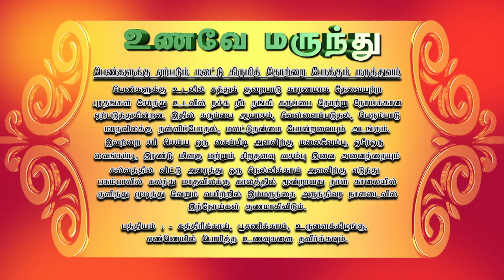பெண்களுக்கு ஏற்படும் மலட்டு கிருமித் தொற்றை போக்கும் சித்த மருத்துவம் | Unave Marunthu | Vasanth TV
Episode: 74 A
பெண்களுக்கு ஏற்படும் மலட்டு கிருமித் தொற்றை போக்கும் மருத்துவம் | மூ.தமிழ்மணி - சித்த மருத்துவர் | உணவே மருந்து | வசந்த் டிவி

The show is about Ayurveda and Siddha Medicine, which cures several diseases.